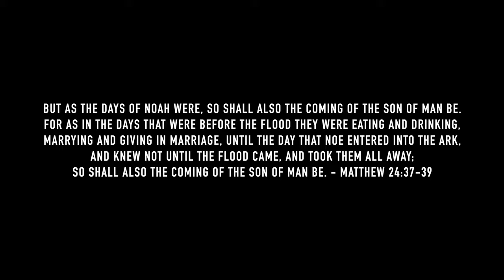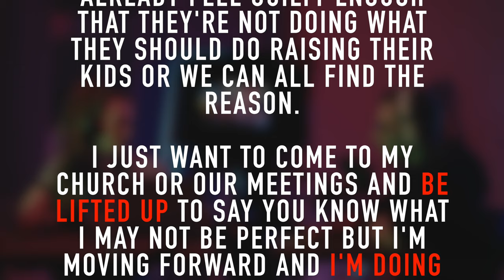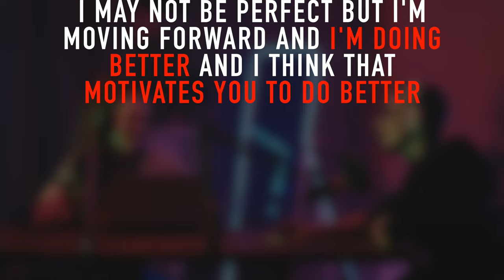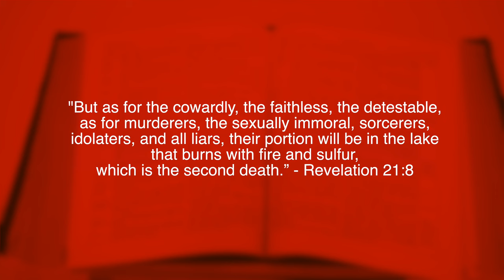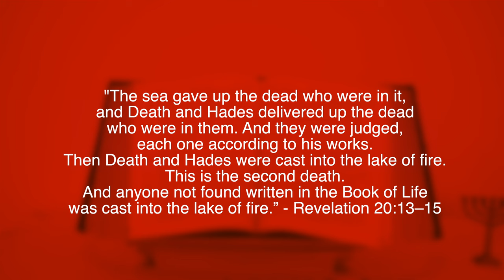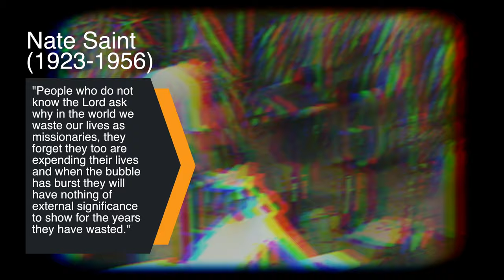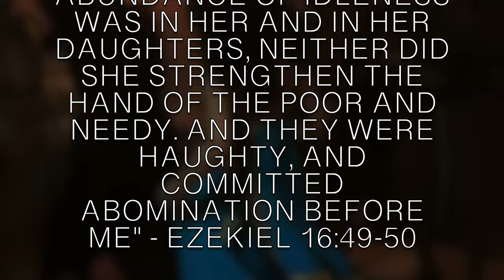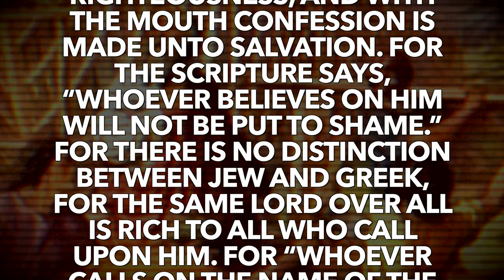Sterry Ks - Exit From The Gates Of Hell // Last Days Deception [Must Hear]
AT THE AGE OF 19 - I FOUND MY FATHERS LOVE BY STERRY KS

With total commitment and total surrender Sterry Ks Served his master, Satan. After Five years of Devil Worshiping, Sterry encountered the real Master, Jesus Christ. He was once taken to hell and was exposed to the true nature of the devil, who was ruling his life. In the same moment, that once unknown voice was now known as Jesus spoke to him, asking, "Will you be my child?" and he replied, "Yes!". The answer broke all the chains and defeated the devil with no authority over him anymore. Through the cross, Jesus led him out of hell to life.

• The one who destroyed the lives of the devil is now helping to
  build their everlasting lives with Jesus.

• Realize Those Serving Satan, And Bring Them To Jesus Christ.

• Find The Real Father’s Love

• Finish The Race By Fighting The Good Fight In Faith

Sterry ks is an Indian Christian evangelist, the founder of Spiritual Gangster. He is an Ex-Satanist, Saved by Christ and now proclaiming the gospel to many lost souls. Sterry also authored several books to help people overcome the deep bondage and strongholds of Satan's kingdom through the power and blood of our Lord Jesus Christ. 𝐑𝐞𝐚𝐝 𝐌𝐨𝐫𝐞...

Google Pay, UPI: spiritualgangster@kotak

🔥If you received healing/deliverance or breakthrough we would love to hear your testimony!

🎬📽️ Kids YouTube Channel (Kids Song / Kids Bible Story

𝙬𝙬𝙬.𝙚𝙫𝙖𝙣𝙜𝙚𝙡𝙞𝙨𝙩𝙨𝙩𝙚𝙧𝙧𝙮𝙠𝙨.𝙤𝙧𝙜